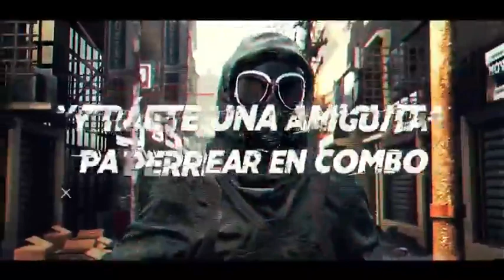Pinto Picasso - Pánico ft. Franco El Gorila [Lyric Video]